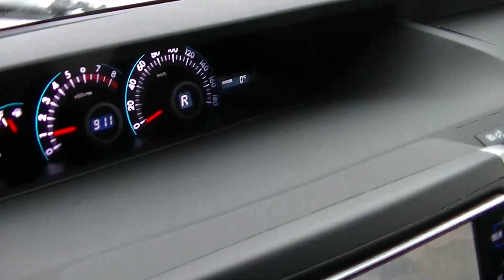00048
Primeira neve  deste ano